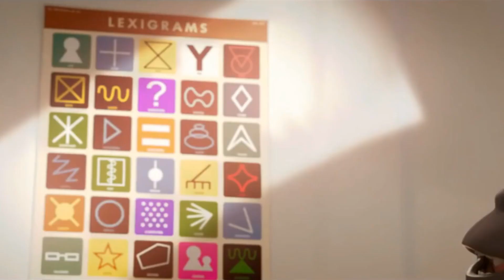Love/Hate | Overwatch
Love/Hate -- a brand new ArcadeCloud original series where we pick your favorite games and discuss what's to love and what's to hate!

PRODUCED BY:
Dexter Manning